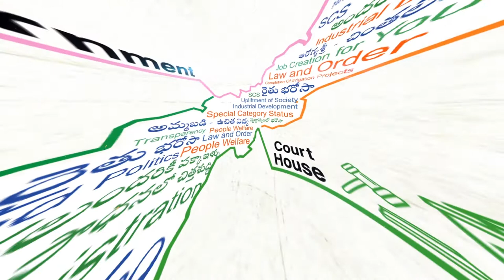Why AP Needs Change